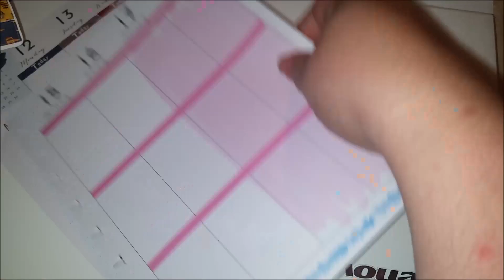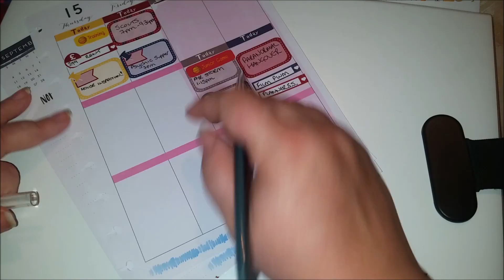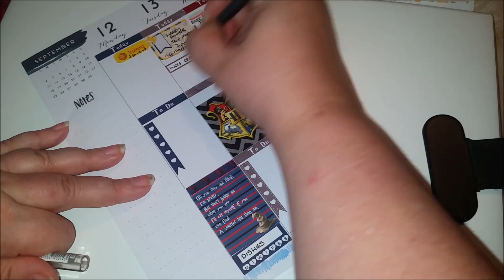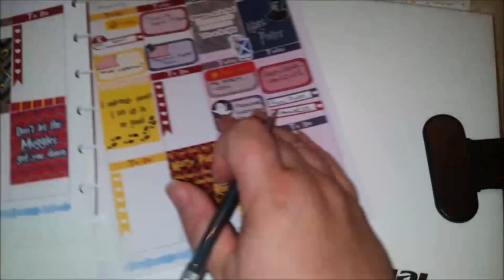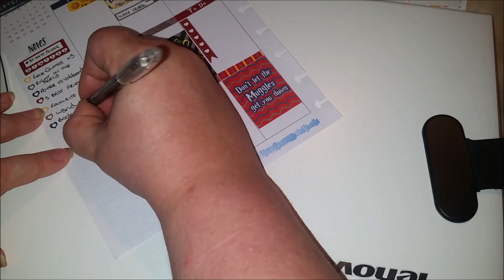Plan With Me 12-18 September 2016 : Boy Wizard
Don't forget to pick up your own boy wizard stickers from Ugly Bug Does with 10% using code ALYSOND10